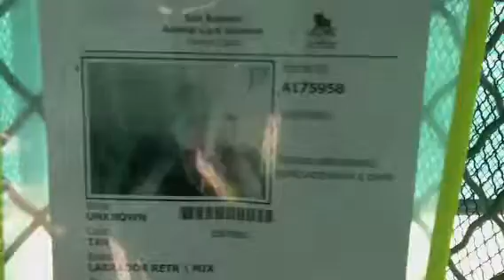KILL DATE:7-4? KENNEL ID